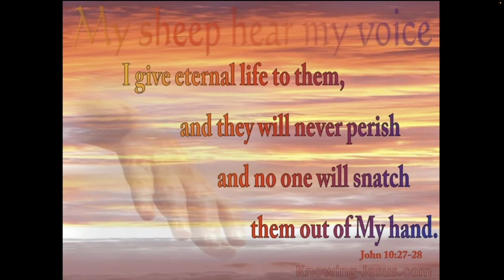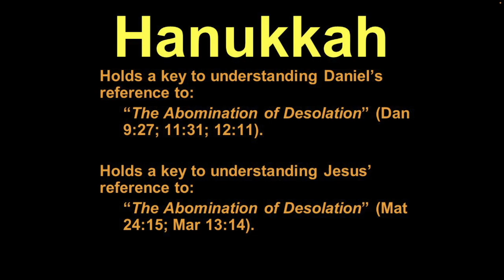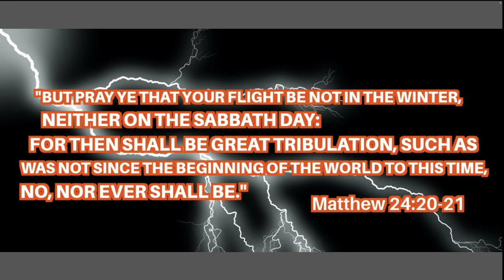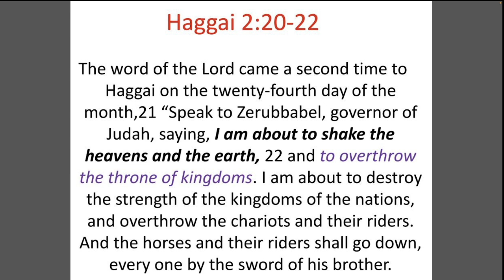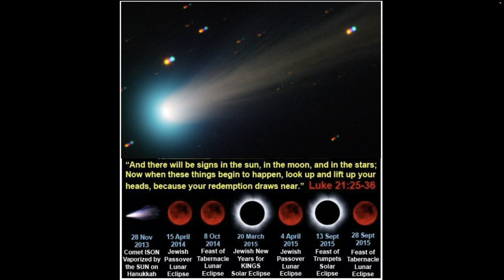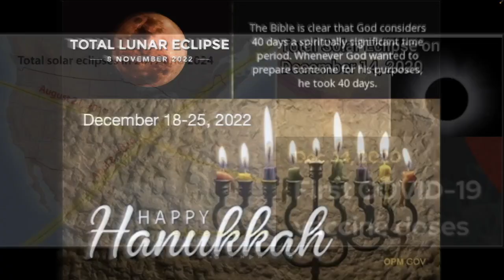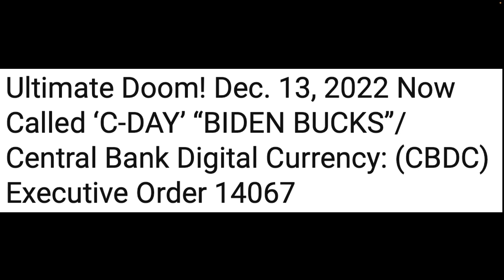SUPER UNDENIABLE HANUKKAH!!!!! RAPTURE WATCH DECEMBER 17-26, 2022